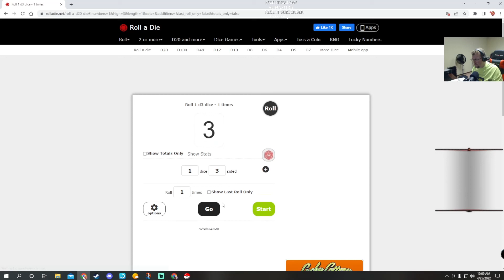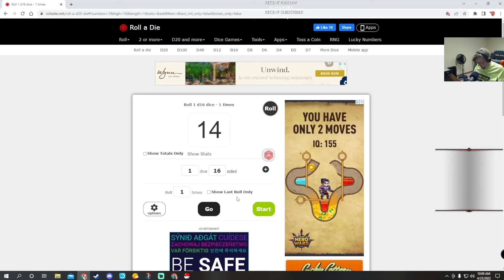Pokémon Gen 2 Type Challenge Dark Team #2 - Part #8 (Umbreon, Houndoom, Murkrow)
Taking on Blue and Red!

Tuesday 9pm CST - Co-op Stream (Deep Rock)
Thursday 9pm CST - Co-op Stream (Total Warhammer III)